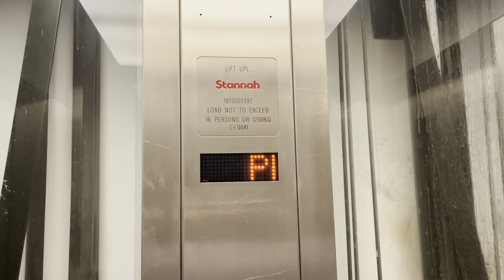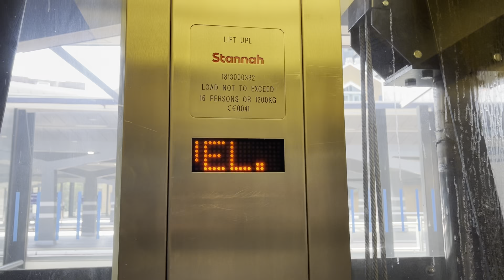Stanahh lift at London Bridge Station, London , UK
This is a Stanahh lift at London bridge station

Brand: Stannah
Fixtures: Dewhurst
Motor: Hydraulic